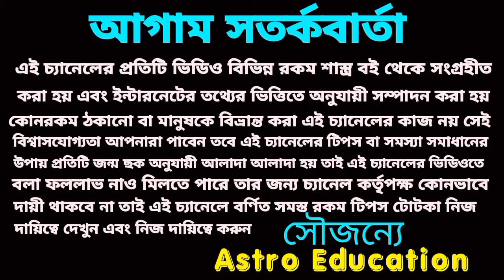11/11/23 এই পাঁচটি রাশির লটারি প্রাপ্তি নিশ্চিত!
11/11/23 এই পাঁচটি রাশির লটারি প্রাপ্তি নিশ্চিত!